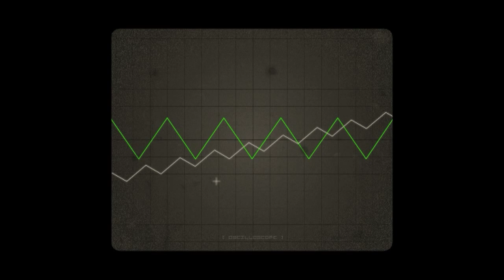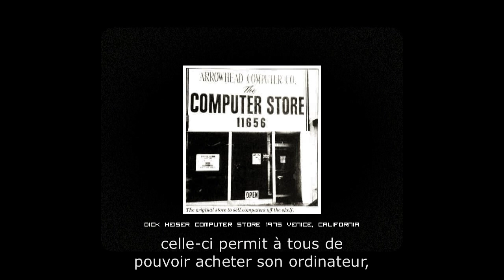SALLES MACHINES VS MICRO-ORDINATEURS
je comprends que les premiers ordinateurs étaient analogiques,Turing en imaginant que tout problème peut se résoudre par une suite infinie de questions dont les réponses sont "oui"(1) ou "non"(0), invente le Numérique.
J'écoute Brad Templeton me raconter l'époque des gros systèmes centralisés, je suis étonné du rôle prépondérant des femmes (opératrices de saisie) à cette époque.
Je me log sur mon Apple 1 :-).
Brad Templeton
MIX-AGE EPISODE 2